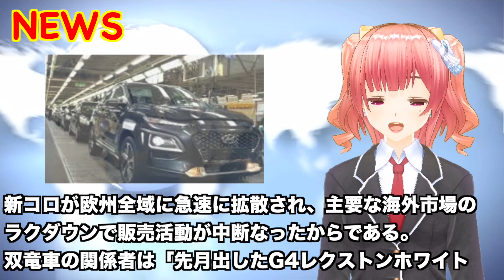双竜自動車倒産不可避の緊急事態！？輸出前年比67.4％減、内需41.4%減に！？もう耐えられない。。